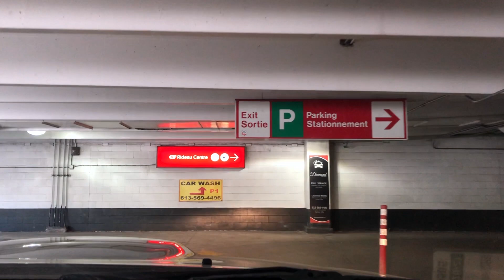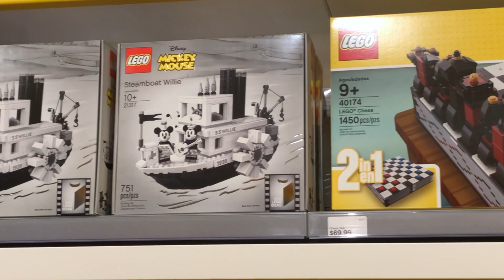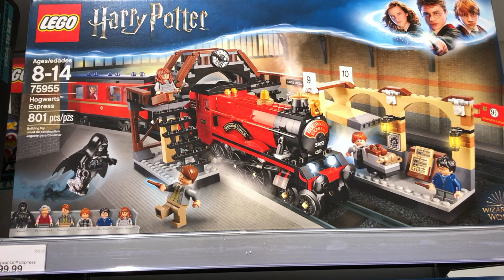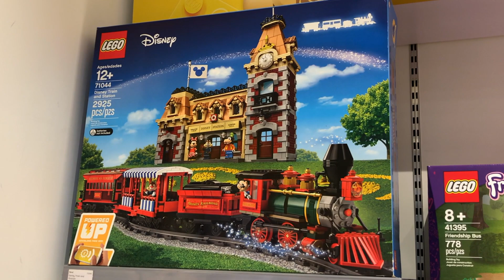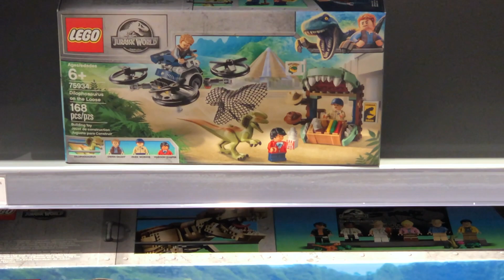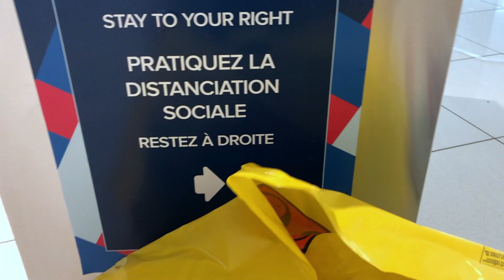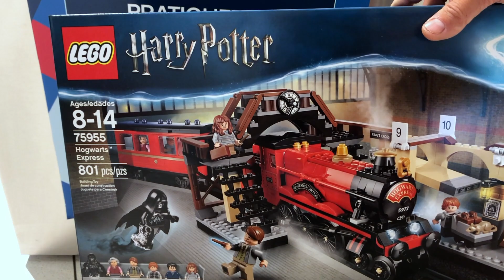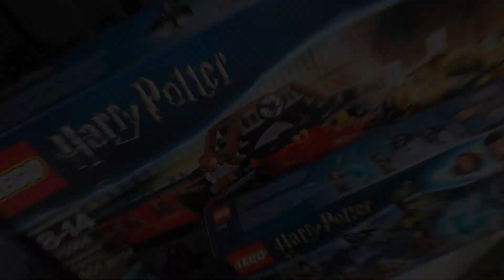LEGO Store OPEN!!(The first trip back)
This is my first trip back to the LEGO store since the shutdown. This store is located in Rideau Center Mall, Downtown Ottawa Ontario, Canada. The Store reopened on June 20th 2020 and the video takes place on Father's Day June 21st 2020. I will show you some shots of the drive down as we live about 45 minutes from the downtown core of Ottawa. Everything from a drive by the local Hockey Arena where our NHL team plays, and close up to the Parliament Buildings.
 I take you all right inside the store and show you what sets they have on the shelves and the new procedures to shopping at one of our favourite stores.
I really enjoy making these trips out in public videos so if it is something you enjoy please let me know in the comment section down below and Subscribe to the Channel for more videos to come!!